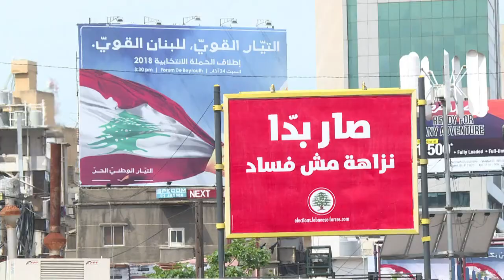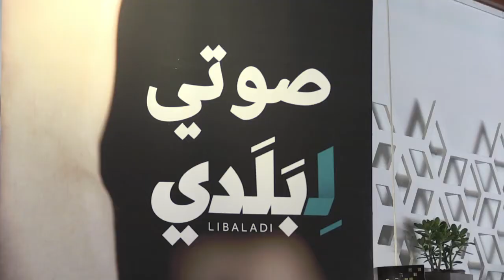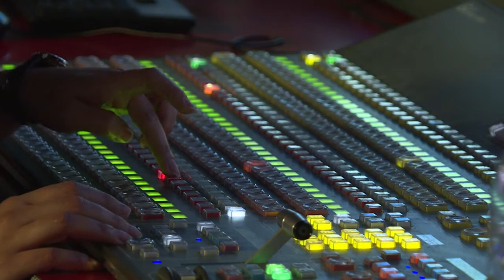In Lebanon vote, candidates shell out for coverage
Six thousand dollars can buy a minute of air time, but a talk show episode can cost $240,000. In Lebanon, media outlets are charging parliamentary candidates exorbitant prices for coverage.